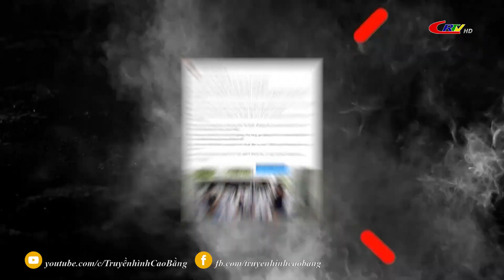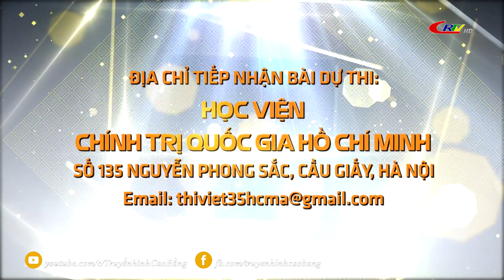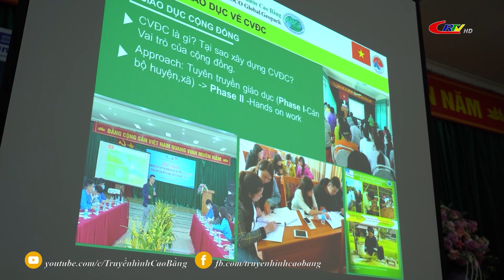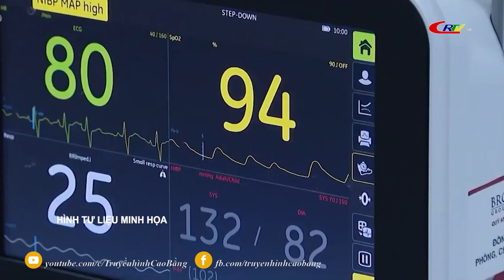Thời sự tối ngày 26/5/2022